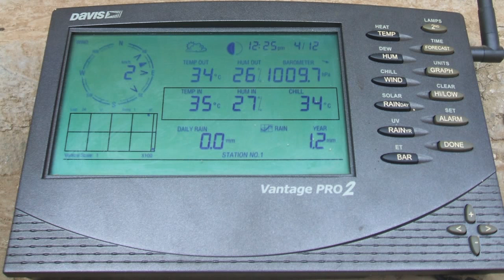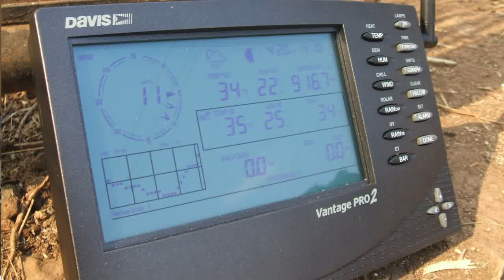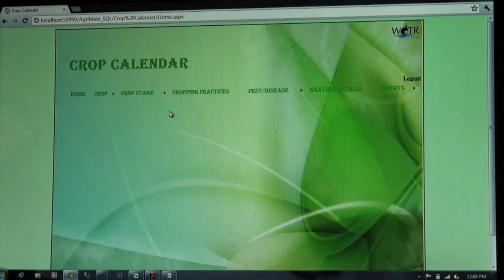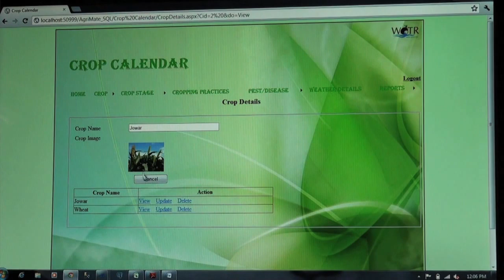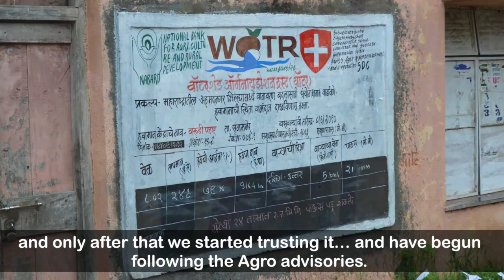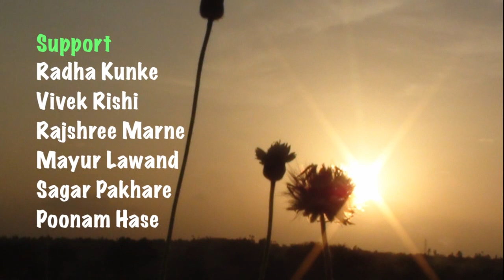Weathering Climate Change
Weathering Climate Change : The film describes WOTR's Agro-Metrorology component of Climate Change Adaptation project which combines locale-specifice Met-advisories and Agro-advisories for timely weather information to help farmers plan their agricultural activities. Web based, the initiative is marked by its unique automated platform and software to provide village wise weather trends that can be widely upscaled.